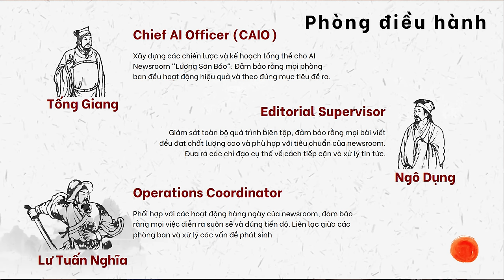AI Không Cướp Việc Của Bạn, Nhưng Có Thể Làm Điều Đó Với Con Bạn | Đinh Trần Tuấn Linh - NTMN EP 26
Đến với tập 26 của podcast Người Trong Muôn Nghề, chúng ta sẽ cùng gặp gỡ anh Đinh Trần Tuấn Linh - CTO tại AI Production Agency UNIKON. Đến nay, UNIKON đã cung cấp hệ thống trí tuệ nhân tạo cho hàng loạt các thương hiệu đình đám như: Knorr Vietnam, Comfort, Nutifood, P/S… cùng với đó là phát triển Trợ lý MC A.I cho chương trình “Cà Phê Sáng” phát sóng trên kênh VTV3.

Trong tập này, chúng ta sẽ cùng anh Đinh Trần Tuấn Linh khai phá hướng đi cho các bạn trẻ khi A.I dần được “con người hoá". Hãy cùng đón xem vào lúc 20h thứ 6 ngày 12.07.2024 trên kênh Người Trong Muôn Nghề các bạn nhé!

Người Trong Muôn Nghề EP 26

🎙 Host: Trần Việt Anh - Founder & CEO Spiderum
⭐ Guest: Đinh Trần Tuấn Linh - CTO AI Production Agency UNIKON
📜 Nội dung: Trần Việt Anh
🎥 Quay dựng: Nguyễn Khánh
🎧 Âm Thanh: An Hoàng
🎞 Biên tập: Hoàng Việt, Quỳnh Phương
🤳 Truyền thông: Hoàng Việt, Quỳnh Phương
️🎨 Thiết kế: Hoàng Long

00:00 - Intro
01:28 - Giới thiệu chủ đề và khách mời
02:56 - Cơ duyên đến với ngành AI
04:17 - Những "ngày đầu" của công nghệ AI
06:50 - 3 yếu tố quan trọng để sử dụng AI
13:50 - Sai lầm khi sử dung AI
18:02 - Hãy lưu ý điều này khi dùng AI
23:09 - AI đã đủ khả năng thay thế nhân sự con người
34:50 - Liệu con người có thật sự phải làm việc không?
41:04 - AI làm lộ rõ bản chất của con người
43:47 - Có nên dung AI để "cày tiền"?
47:12 - Ai cũng sẽ có một AI của riêng mình
52:37 - Về công ty UNIKON
55:03 - Lời khuyên cho các bạn trẻ

Lắng nghe phiên bản audio của chuỗi podcast Người Trong Muôn Nghề tại: